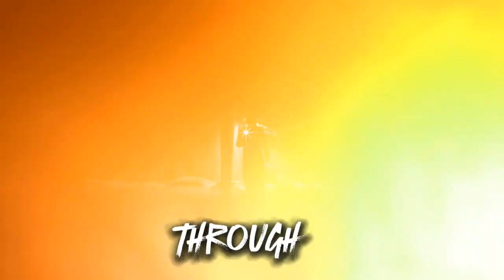The Haunted Room - Scary Stories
Now we will ٍstart the story of The Haunted Room. Make your coffee and turn off the lights, my dears, and let’s begin. Don’t make me wait.